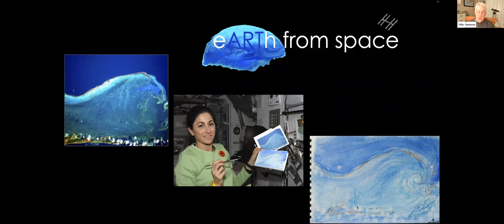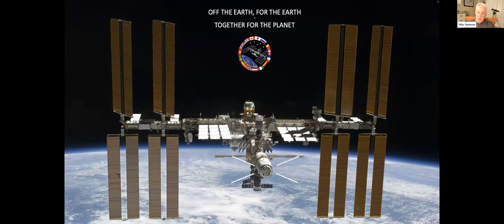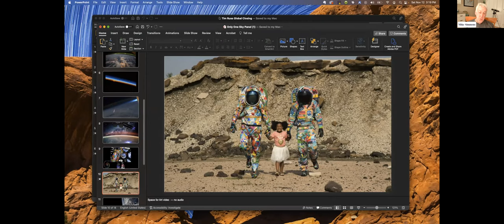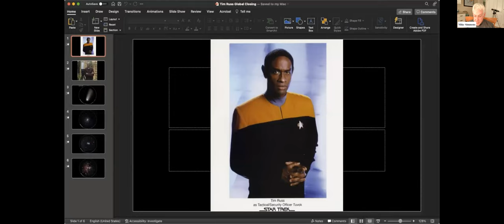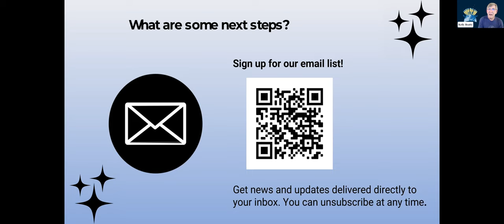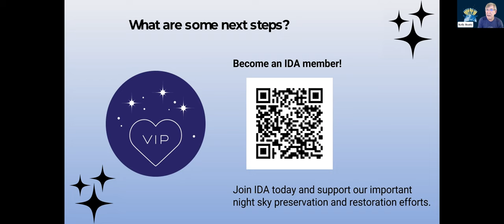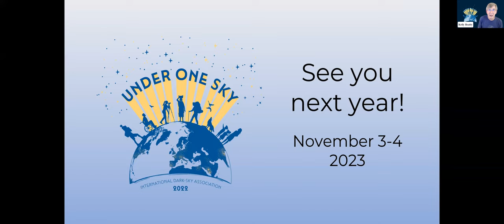2022 Global Close (Full Session)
The 2022 Global Conference was an amazing 24 hours full of dark sky advocates sharing their stories and efforts to protect the night. Under One Sky showcased the environmental and cultural threat that light pollution poses to people who have been underrepresented in the work to defend the night.

In this session:

In Conversation: Astronaut Nicole Stott and Tim Russ
Nicole Stott and Tim Russ join us for a discussion with Mike Simmons (IDA Board of Directors).